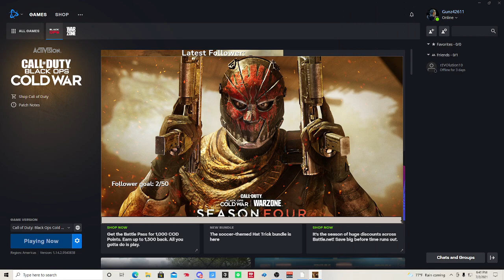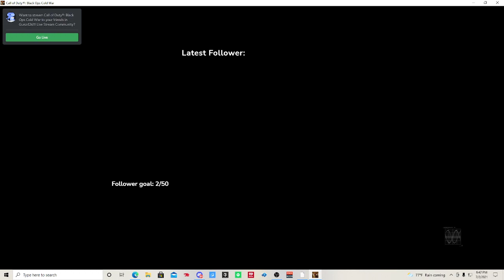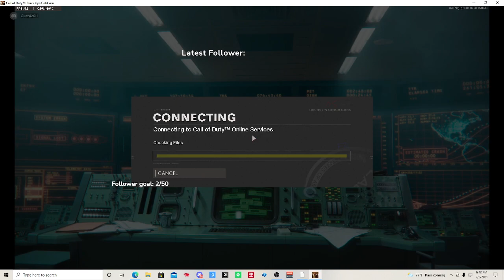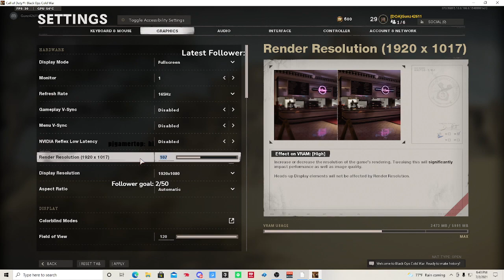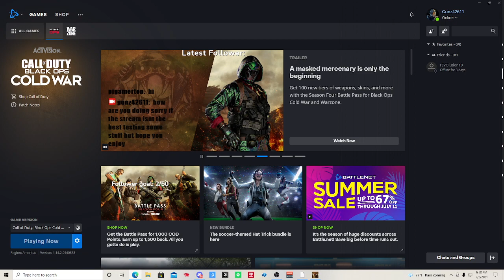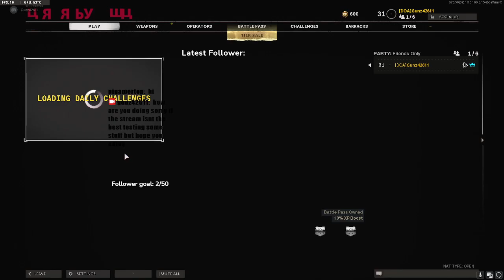Call Of Duty "Cold War" Fun